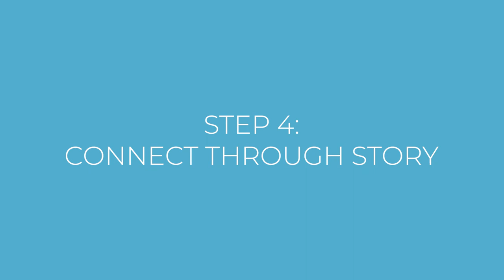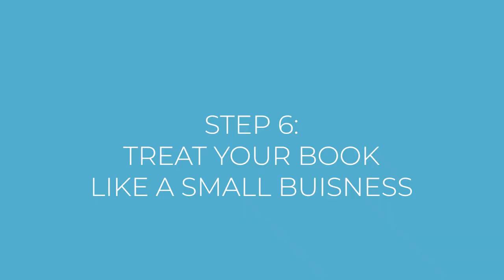Seven Habits of Highly Successful Authors